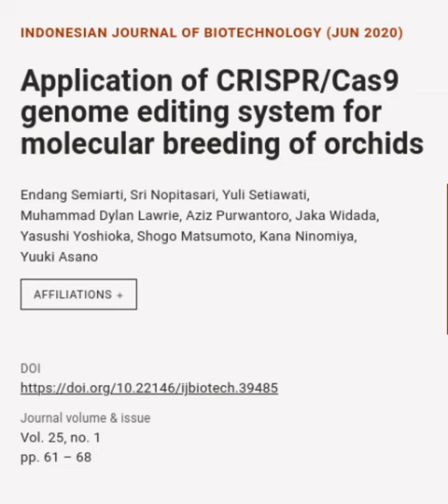Application of CRISPR/Cas9 genome editing system for molecular breeding of orchids | RTCL.TV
### Keywords ###

### Article Details ###
Title: Application of CRISPR/Cas9 genome editing system for molecular breeding of orchids
Authors: Endang Semiarti, Sri Nopitasari, Yuli Setiawati, Muhammad Dylan Lawrie, Aziz Purwantoro, Jaka Widada, Yasushi Yoshioka, Shogo Matsumoto, Kana Ninomiya ,and Yuuki Asano
Publisher: Universitas Gadjah Mada, Yogyakarta
DOI: 10.22146/ijbiotech.39485

### Video Timestamps ###
0:00:00 - Summary
0:00:20 - Title
0:00:31 - Outro
0:00:39 - End